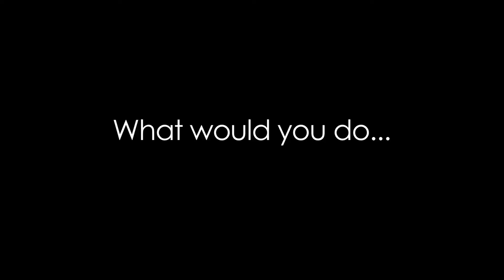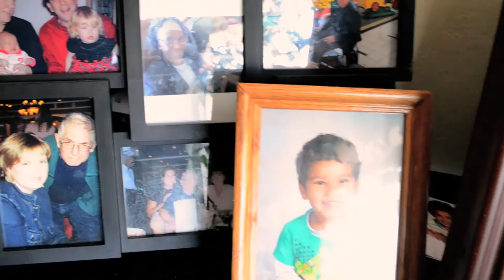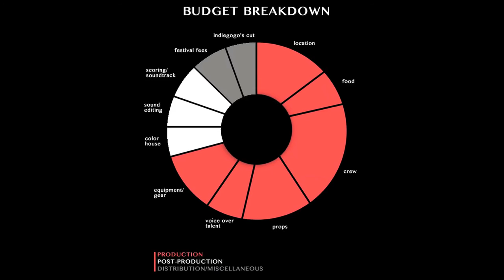Seven Minutes to Closing IndieGoGo Pitch Video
Thank you for your interest in SEVEN MINUTES TO CLOSING. We appreciate your support for indie filmmaking. If you're willing and able, please visit our Indiegogo campaign. We're offering several perks, including digital copies of the film and an invite to a private screening. Thank you!